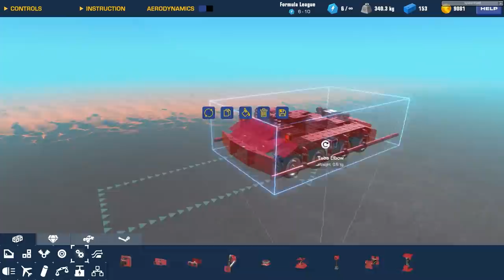Escape and Evade Explosive Zombie Bears Challenge! - Trailmakers Multiplayer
Welcome to another episode of Trailmakers! Today we are using mods once again to spawn in explosive zombie bears that try to chase you down and blow you up!  We must try to avoid the bears while driving around an arena filled with them.  Last one alive wins!